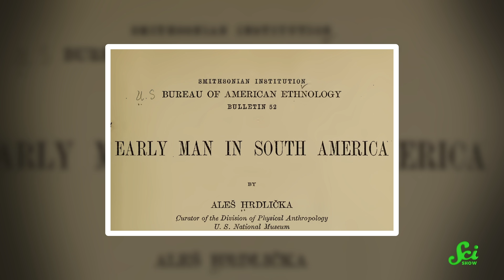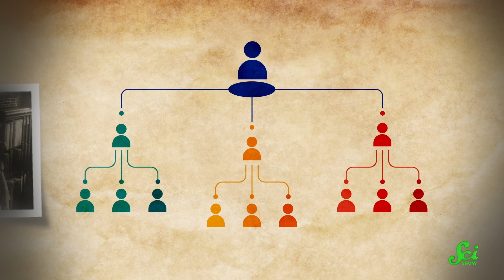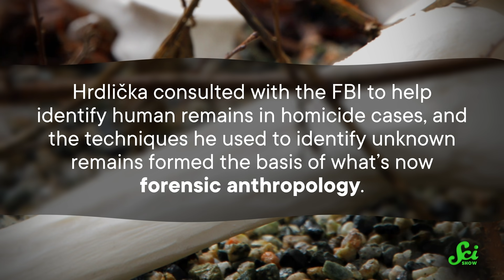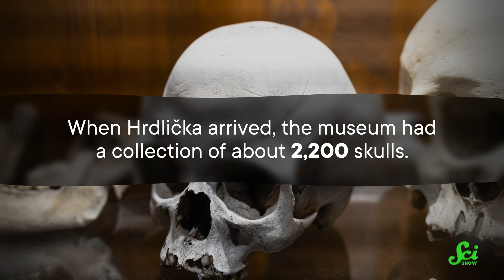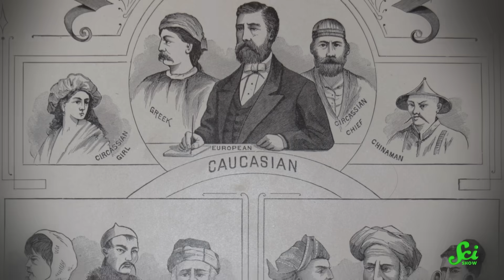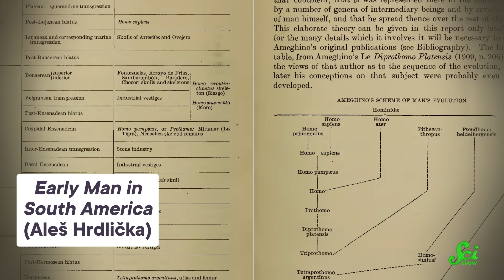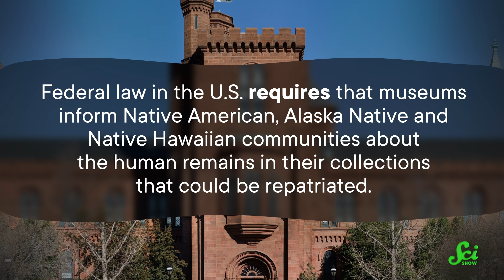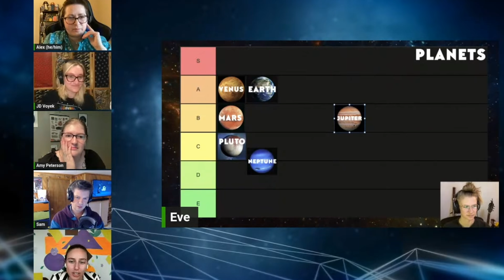The Founder Of Forensic Anthropology Was Wrong About Everything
Aleš Hrdlička is known as the founder of forensic anthropology, and remains a huge part of the story of the history of anthropology as a science. But his legacy of racism and just bad science is one that this field has been reckoning with for decades, and that work to undo his sordid legacy is far from done.